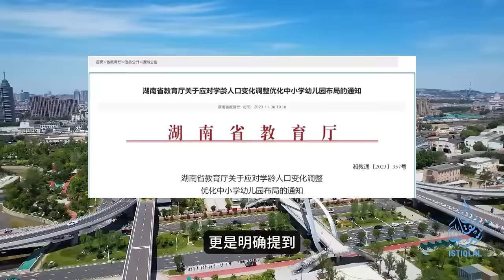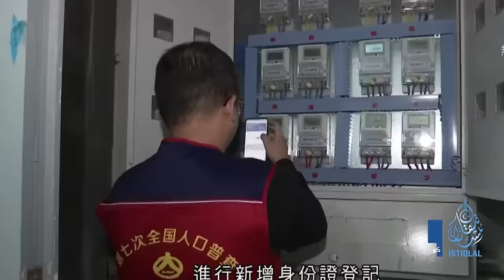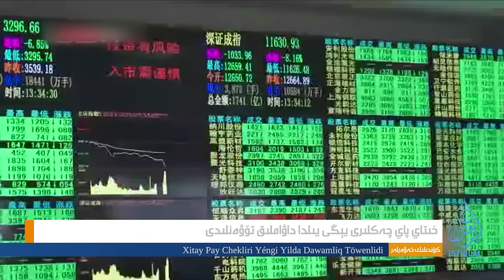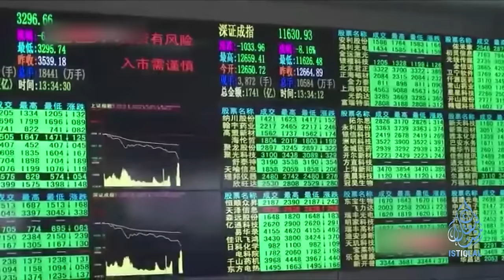ئىستىقلال كۈندىلىك خەۋەرلىرى |2024.1.2| خىتاي يەنە زەربە يېدى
ISTIQLAL KÜNDILIK XEWERLIRI |2024.1.2| XITAY YENE ZERBE YÉDI